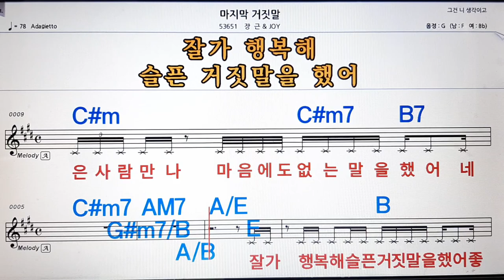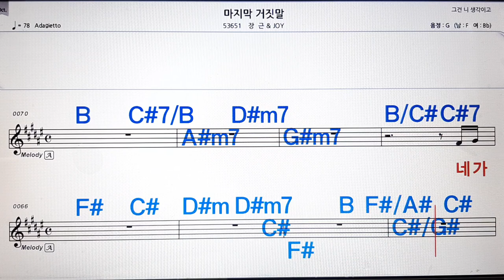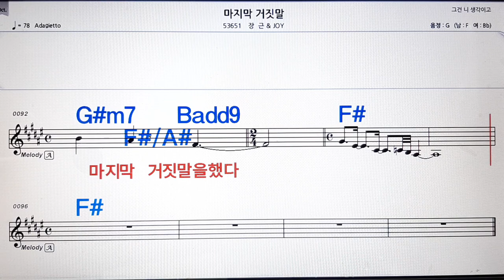마지막 거짓말/장근&joy💋노래방, 악보,반주, 가라오케 ,코드, 가사 .💖Karaoke, Sheet music ,Chord, Lyrics ,MR